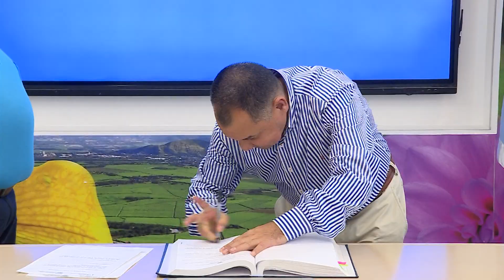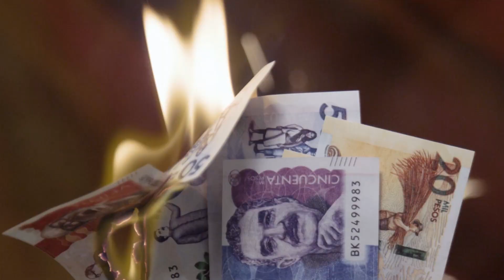CONECTADOS CON EL VALLE DICIEMBRE 28 2022 NOCHE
Emitido el 28 de  dciewmbre 2022 noche   por el Canal regional Telepacífico.

El director del Departamento Administrativo de Desarrollo Institucional, Luis Alfonso Chávez, asumió como gobernador encargado del Valle del Cauca hasta el próximo 10 de enero del 2023, por otro lado los más pequeños se tomaron el área de Comunicaciones de la Gobernación del Valle, jugando a ser periodistas.